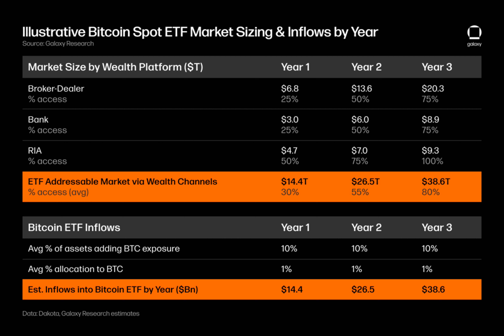Bloomberg analysts estimate spot Bitcoin ETF market to hit $100b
Sources close to Mike Novogratz’s Galaxy Digital say the firm already held a call with hundreds of investment firms about allocating to Bitcoin.